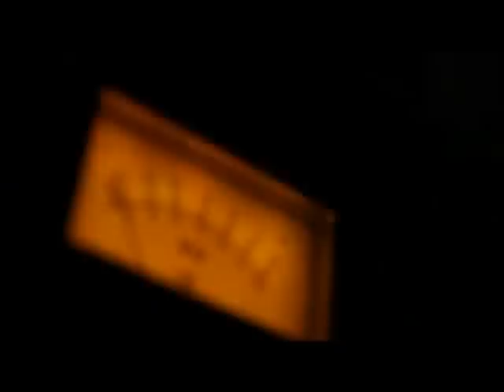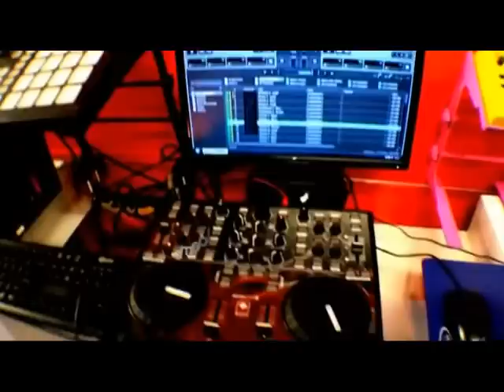ProPlugin ในรายการ "เปิดมุมคิด SME Plus" 18/12/54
ProPlugin ในรายการ "เปิดมุมคิด SME Plus"  ทางช่อง Spring News

Proplugin.com ธุรกิจเครื่องเสียงและเครื่องดนตรี
รายการ "SME Plus" ประจำวันที่ 18 ธันวาคม 2554